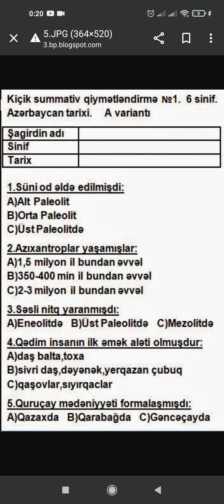Azərbaycan Tarixi 6 cı sinifdən suallar və testlər